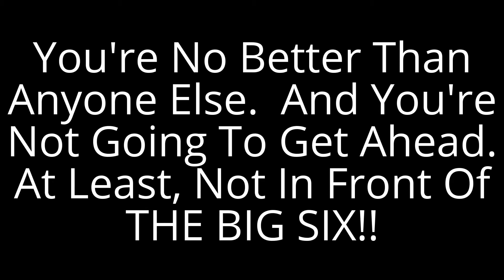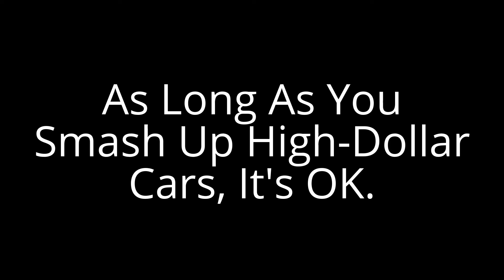BONUS VIDEO: You're Not Going To Get Ahead!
Originally created June 27, 2016.

These high-end car drivers will never learn!